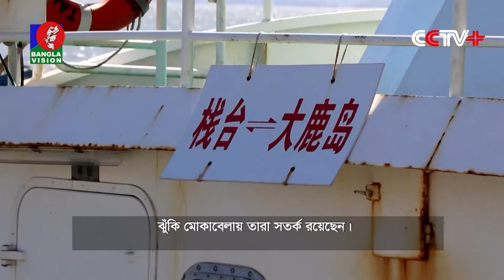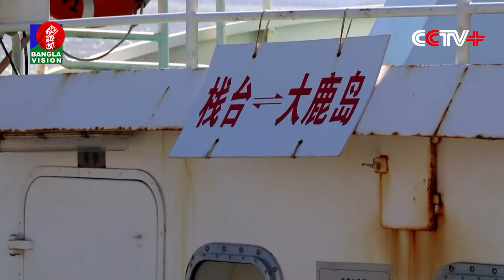চীনের ঝেজিয়াংয়ে ধেয়ে আসছে টাইফুন বেবিনকা | bdchhotline